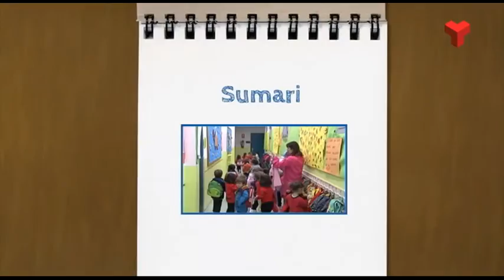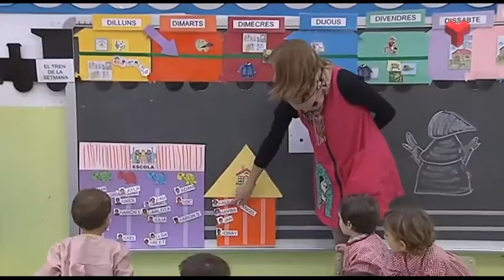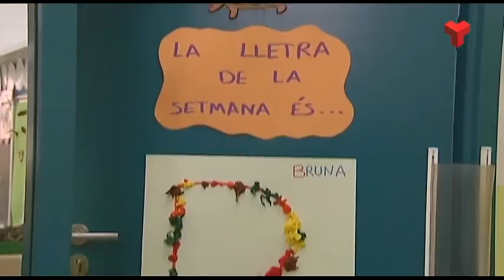Adaptació dels nens de P3 de l'Escola Bisbat d'Egara de Terrassa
Fragment del vídeo del programa 'El Vallès Educa' de Canal Terrassa publicat el 10 de novembre  de 2015 que recull els primers dies del curs dels alumnes de P3 de l'Escola Bisbat d'Egara de Terrassa.